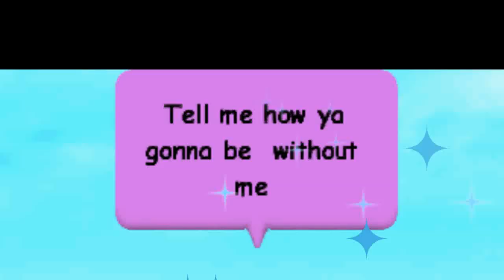Wizard101 Music Video No Air FallonBluegem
This movie is no way intended to infringe on copyright.  For promotional use only.

for being in this video with me.  You're the best of the best.
Love and appreciation to all of you!!